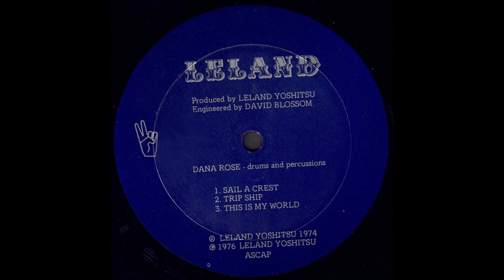Leland 1976 *Trip Ship*